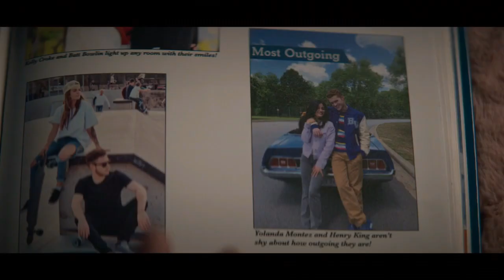Stargirl Episode 4 | "Courtney Keeps Bugging Yolanda" Clip [HD] | DC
After realizing that she needs the extra help, Courtney sets out to recruit new members to the Justice Society of America – starting with Yolanda Montez. Elsewhere, Pat’s suspicion is piqued after a bizarre conversation with one of the town’s residents.

All material belongs to Mad Ghost Productions, Berlanti Productions, DC Entertainment and Warner Bros. Television.